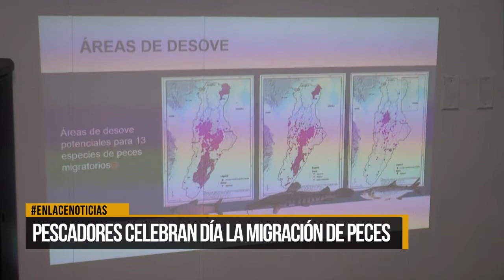Pescadores celebran día la migración de peces